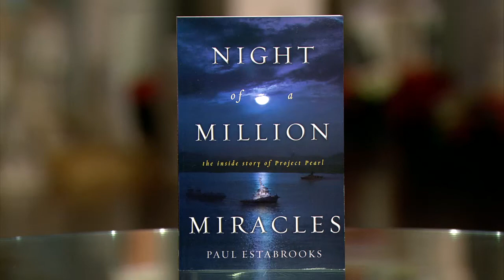Typhoon Aftermath: Locating a Birth Mother in the Philippines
Paul and Melinda Estabrooks talk about their search to find Melinda's birth mother in the Philippines after the typhoon hit earlier this year.